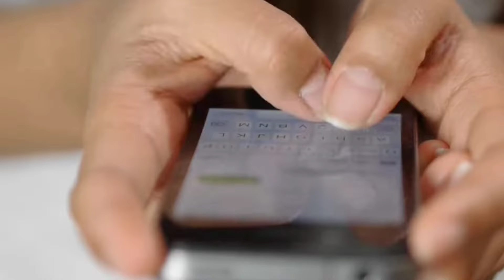Ye hai Bharat ki mobile camniyo ke nam Jan Kar ho jayegi aap ki aakhe khuli ke khuli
Bharat me kon kon see campniyo Ka mobile becha jata  hai